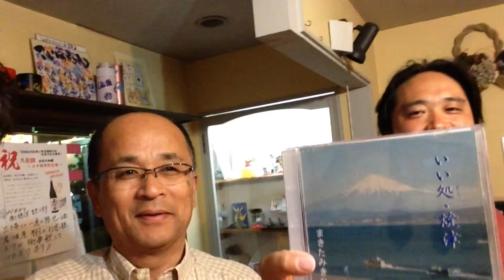動画解放軍のじへいさんが、遊びにいらしてくれました。ちょうどそこへ「いいとこ焼津」のまきたさんがいらしてくれました。